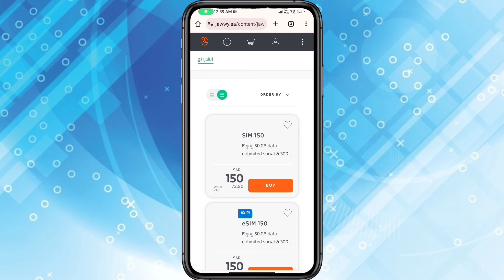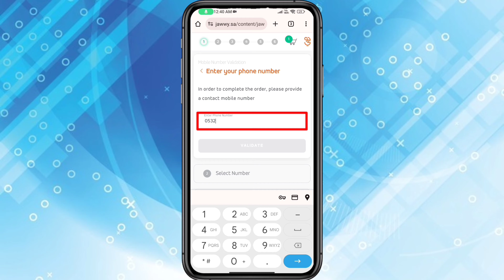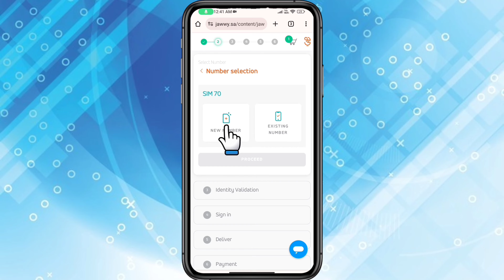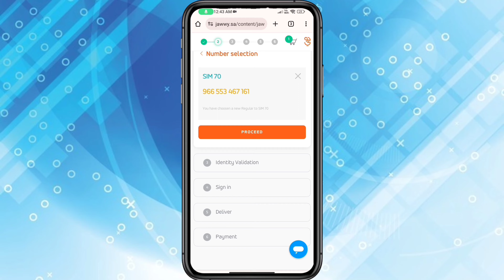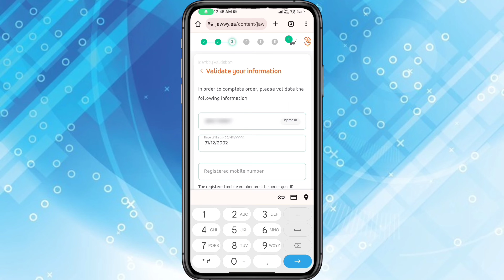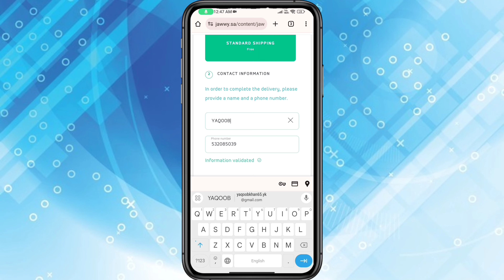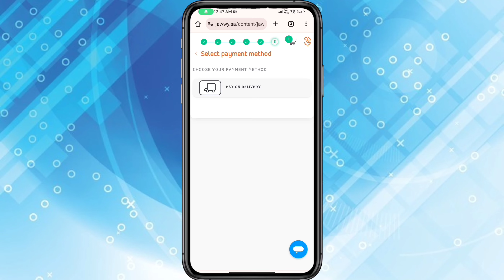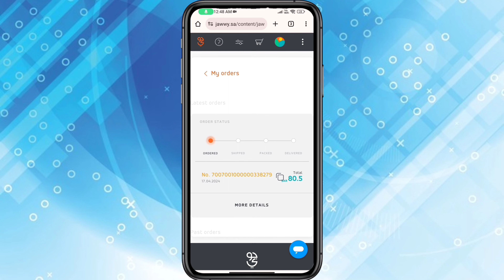Jawwy SIM Online Order Kaise Kare | How To Buy Jawwy SIM Online | Jawwy SIM Order Karne Ka Tarika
Jawwy SIM Online Order Kaise Kare

How To Buy Jawwy SIM Online

Jawwy SIM Order Karne Ka Tarika